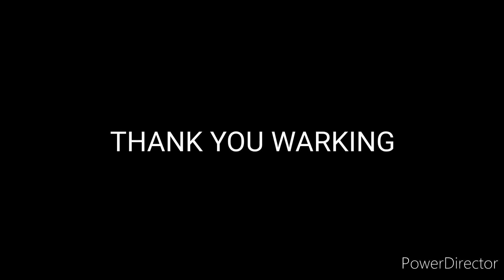J Balvin, Willy William - Mi Gente (NORTKASH Remix) | Fast & Furious | (Chase scene) | Miko Remix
Subsclibe my channel and click like!!!